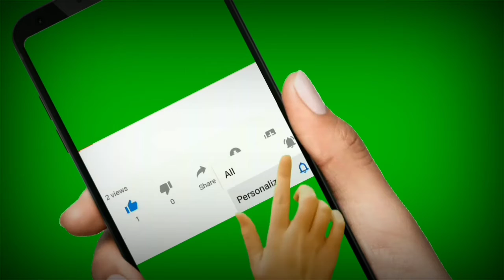Beautiful places in world 😍 உங்களை வியக்க வைக்கும் 3 இடங்கள் Devils bridge 😱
devils bridge Germany
blood falls antartica
crooked forest poland